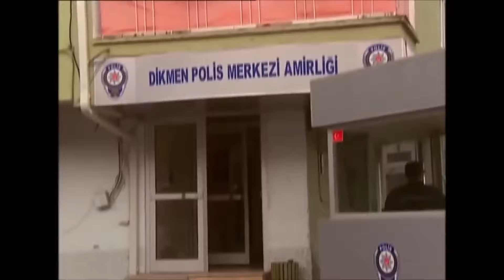والدها وأختها زاروها في الجامعة😮 | نجمة البحر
سيكتشفون أمرها | والدها وأختها زاروها في الجامعة😮
نجمة البحر جميع الحلقات (مترجمة للعربية) 👇

الممثلون :
بكري : Serhat Nalbantoğlu
لين    : Başak Akbay
بانا    : Begüm Topçu Turay
سونيا : Çağdaş Serter
أقبال  : Meltem Boytok
سميح : Cantuğ Turay
احسان: Emre İğdemir
اليس :  Güneş Emir
مجد  : Mert Demirhan